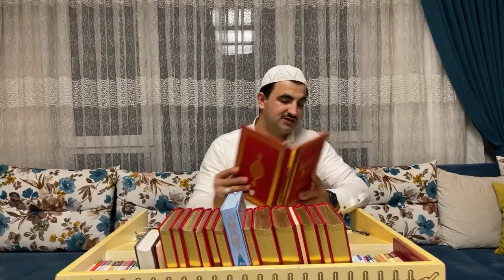Kur’an’a Göre Tebliğ Nasıldır - TEFEKKÜRHANE